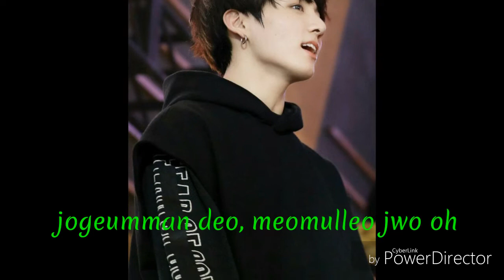KARAOKE - BTS - House Of Cards (Photo Compilation)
Let's enjoy💜